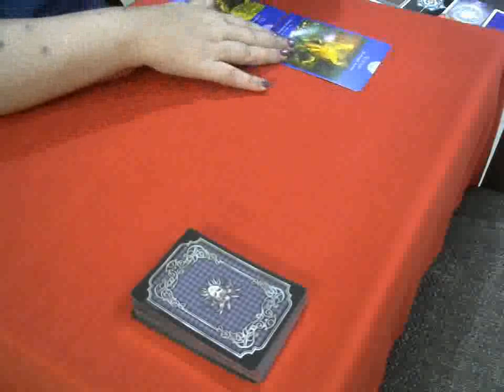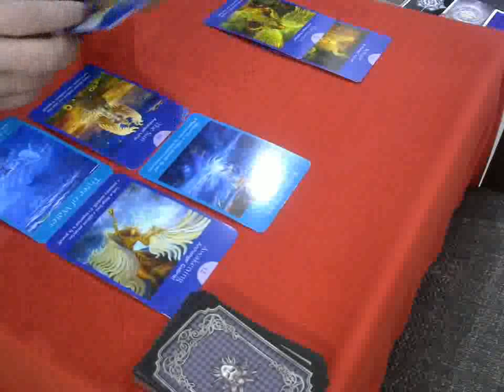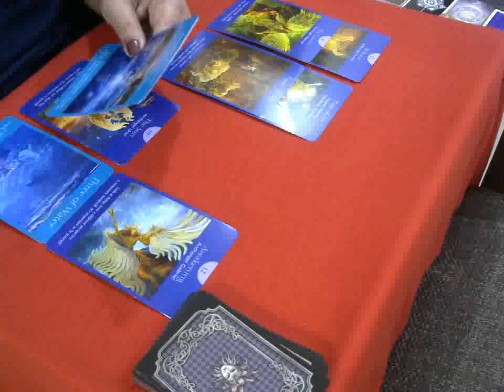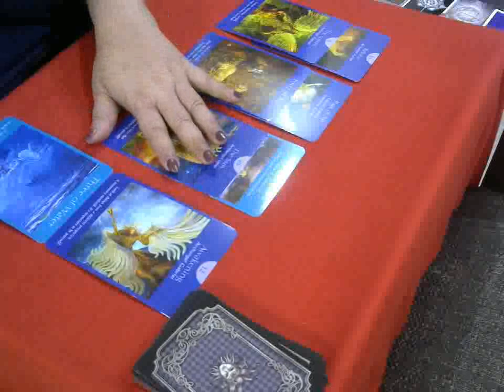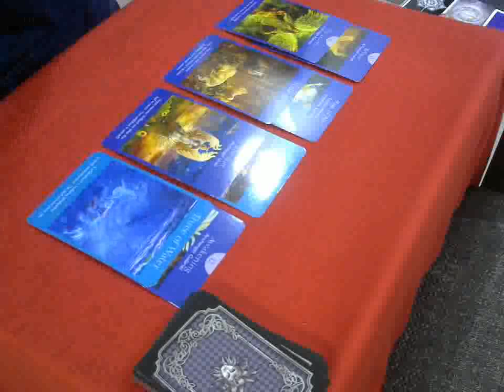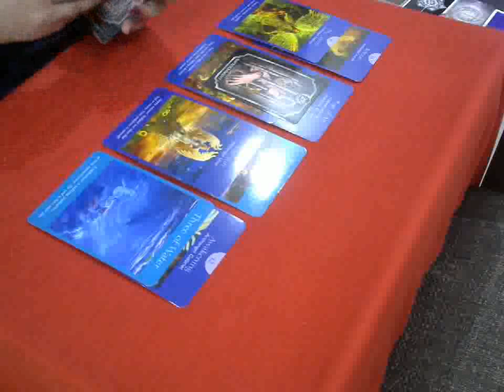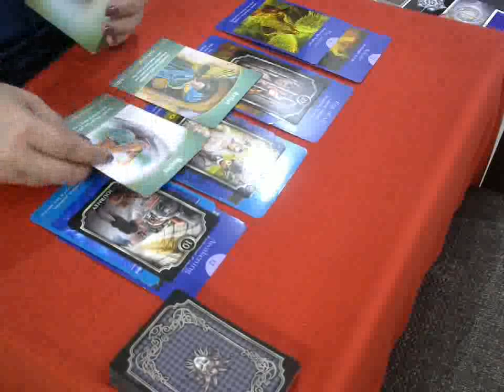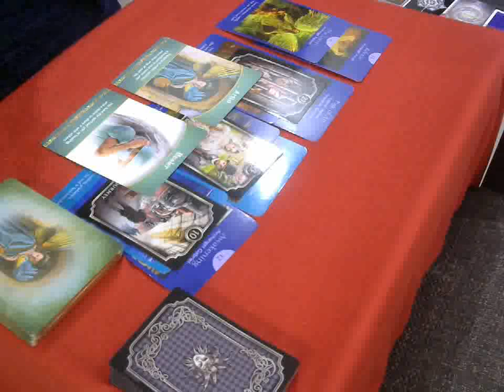Aries-A Welcome Change- Finance & Career- Oct 2019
Hi Everybody,

Thank you for revisiting & if you are new, a hearty welcome to you.

For readings - These are general readings and will not resonate with everybody, if this does not resonate with you, please check your Moon, Rising, Venus or Jupiter sign.